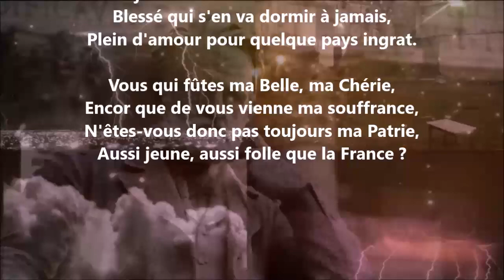Birds in the night / Aussi bien pourquoi me mettrais-je à geindre ? - Paul Verlaine lu par Yvon Jean